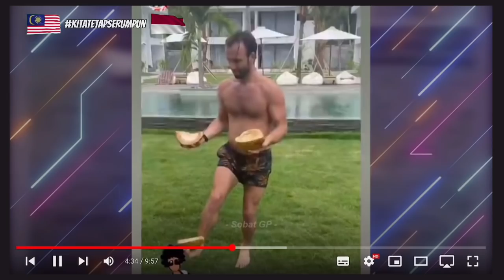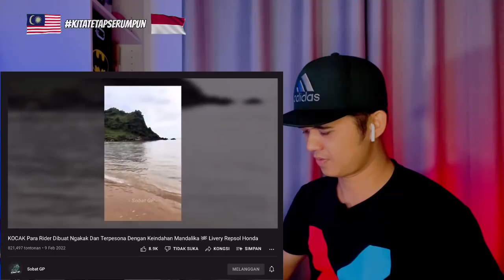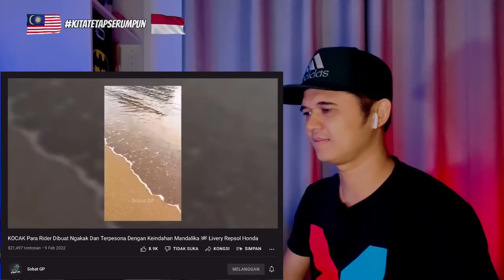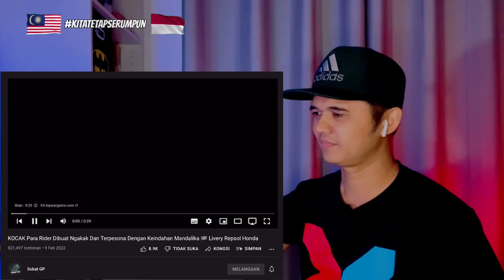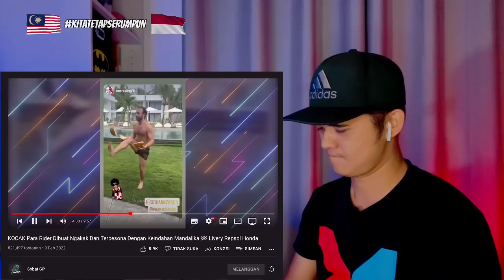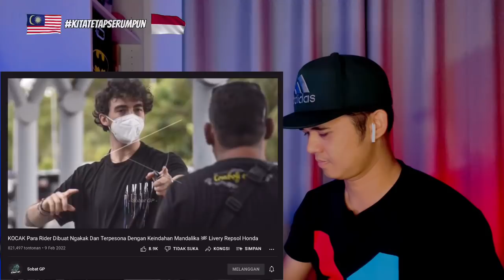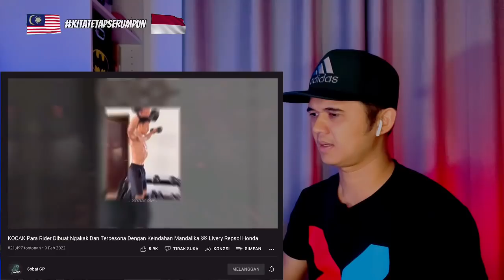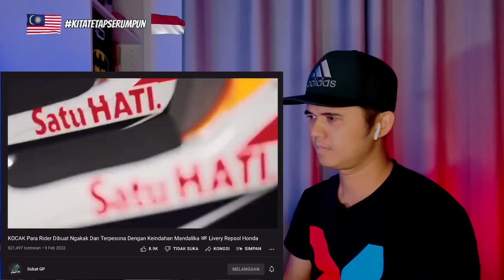KOCAK Para Rider Dibuat Ngakak Dan Terpesona Dengan Keindahan Mandalika || 🇲🇾 Reaction